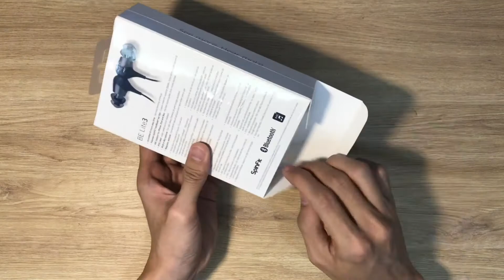Mở hộp tai nghe không dây NuForce BE Lite3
NuForce BE Lite3
Tai nghe bluetooth NuForce BE Lite3 sử dụng công nghệ Bluetooth 4.1 và hỗ trợ bộ giải mã AAC. Hãy cho mình 1 cơ hội để thay thế chiếc tai nghe có dây bằng 1 chiếc tai nghe không dây để cảm nhận sự thoải mái, tiện lợi đến không ngờ.
Tai nghe bluetooth NuForce BE Lite3 có thời gian nghe nhạc liên tục 10h, chống nước tiêu chuẩn IPX5, dây cáp làm bằng sợi chống đạn Kevlar cho độ bền cực cao, tích hợp microphone hỗ trợ gọi điện thoại và trợ lý ảo, ngoài ra housing có tích hợp nam châm giúp cho tai nghe không bị rối khi bỏ túi và gọn gàng khi đeo trên cổ.
Nút tai kép SpinFit TwinBlade® đảm bảo vừa khít với tai
Tương thích với cả iPhone, iPad and Mac và hỗ trợ AAC
Tích hợp microphone cho phép người dùng trả lời cuộc gọi và kích hoạt trợ lý ảo như Siri, Alexa, Cortana, và Google Assistant